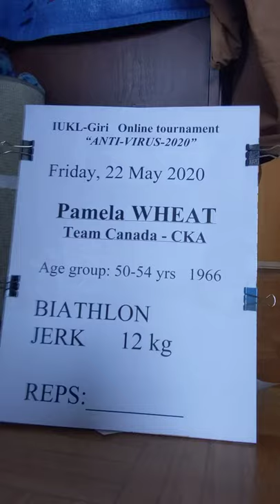IUKL “Anti-Virus-2020” Pamela Wheat - Biathlon Jerks 12 kg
IUKL-Giri   Online tournament   “ANTI-VIRUS-2020”

Pamela WHEAT,  Team Canada - CKA

Age group: 50-54 yrs   1966

BIATHLON  -  JERK  12 kg

REPS:  139 raw